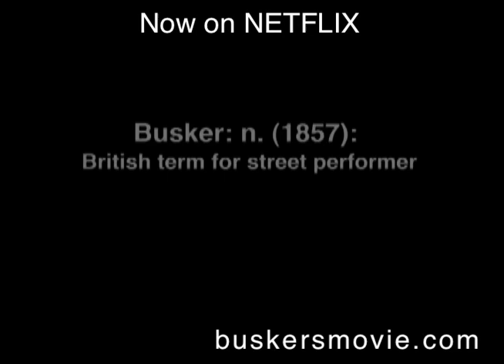Buskers Trailer netflix & web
In his directorial debut Mad Chad Taylor, the renowned Venice Beach chainsaw
Juggler, has created a one of a kind documentary that goes deep inside the hidden world of street performers. Amid rare footage of the most shocking and inspired street acts from around the world, one performer after another pulls back the makeshift curtain. Their acts are astonishing; their stories, more amazing still.  This is the human condition at its most freakishly wonderful.

Featuring:  The Amazing Johnathan, Robert Shields, Jim Rose, Michael Moschen, Michael Davis, A. Whitney Brown, Tony Vera, The Butterfly Man and many more.